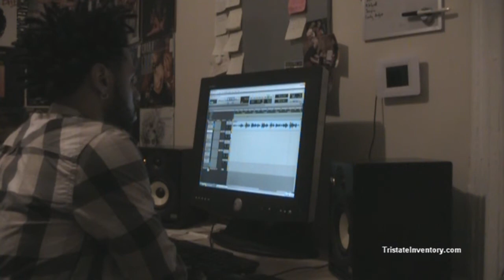Tracks with Tristate: Season 2, Ep. 8: inspired by Lauryn Hill (CobaineIvory.com)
In this episode, I'm making music around an artist's accapella. Check out what I do to Ms. Tracie-Josephine's track.

Thanks!